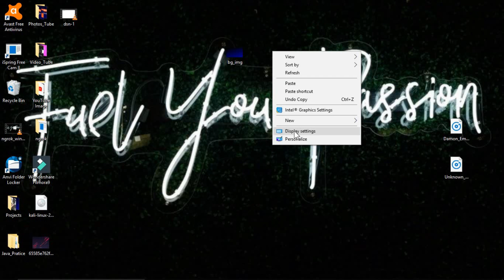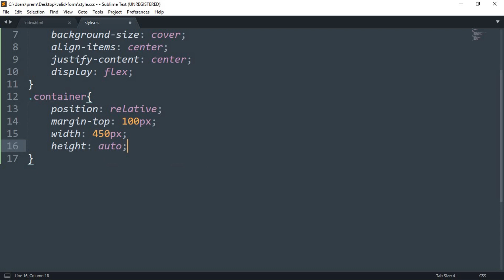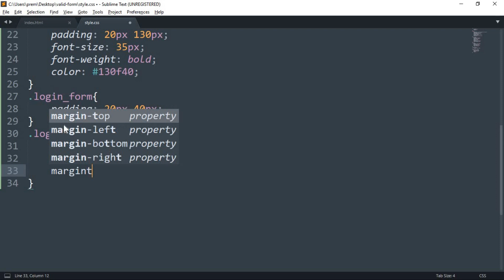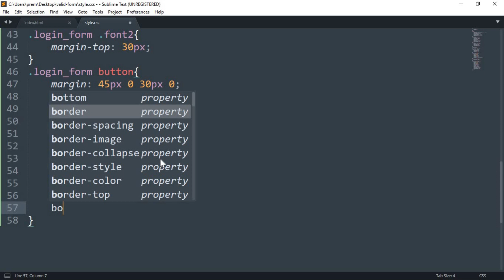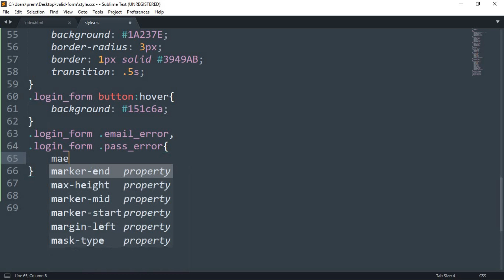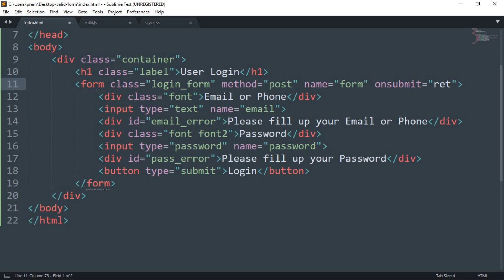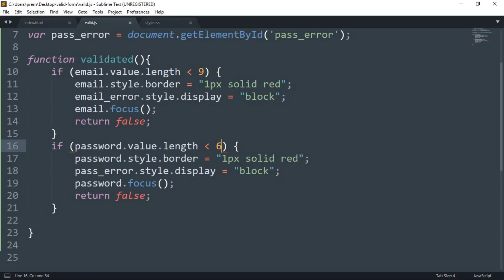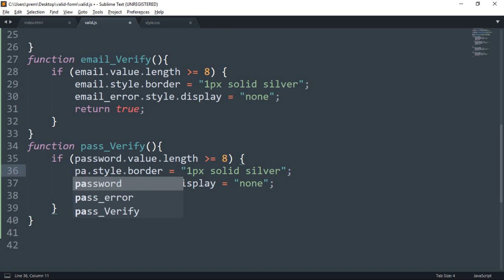Login Form Validation using HTML CSS & Javascript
Song: Damon Empero ft. Veronica - Vacation [ King Step Release ] | Tropical House | | No Copyright